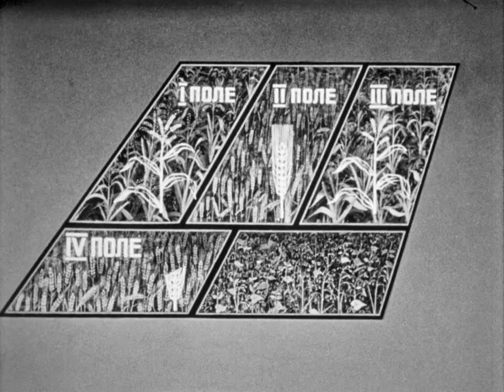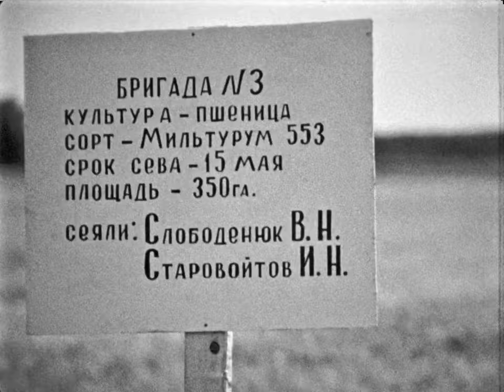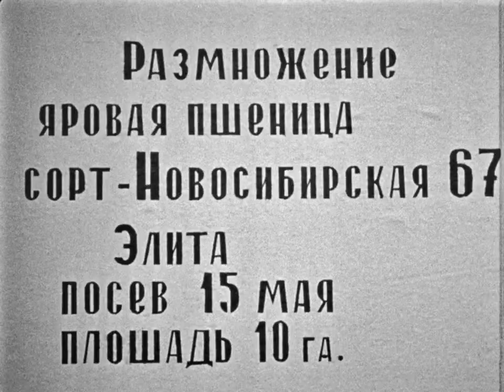Колхоз "Сибирь" Новосибирская область.